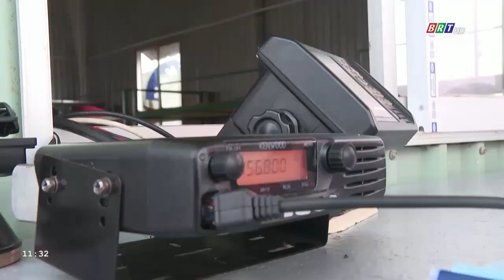Giám sát việc thực hiện chính sách PL về bảo đảm TT ATGT tại Tổng Công ty Bảo đảm ATHH miền Nam